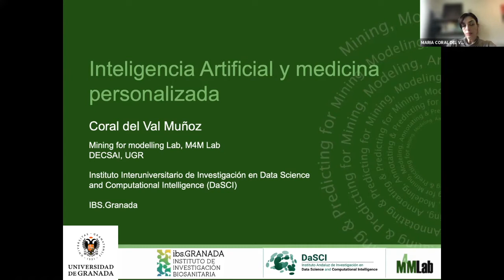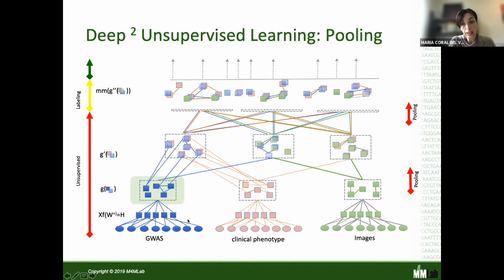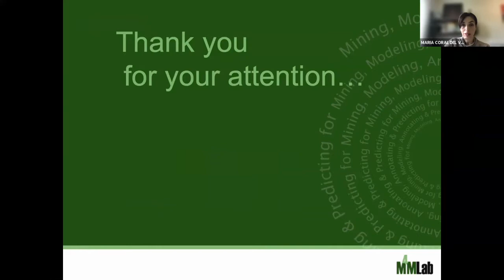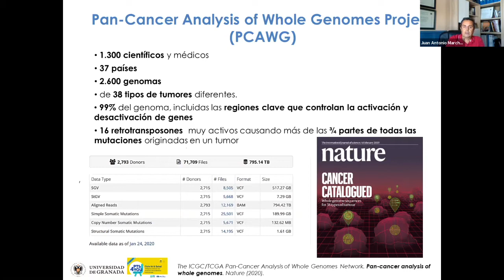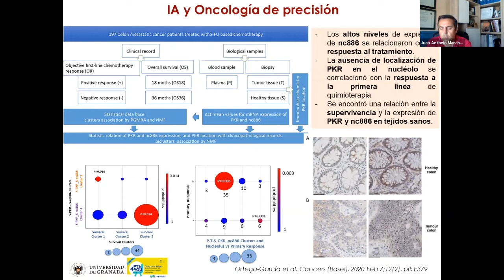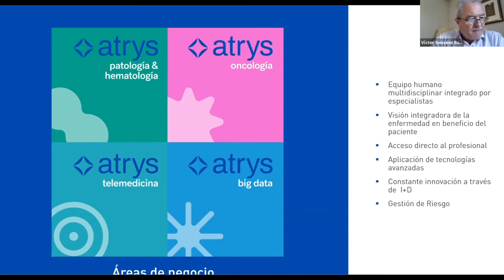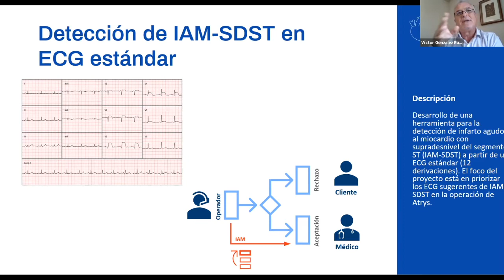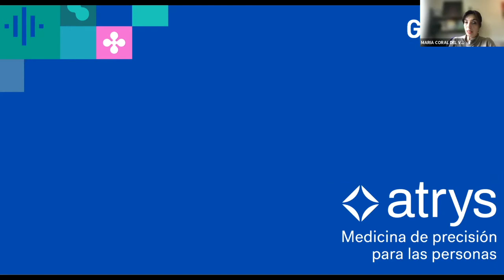MeetUp IA 2º - Inteligencia Artificial. Una revolución para la medicina personalizada. IA & Cáncer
Para hablarnos de todo esto con más detalle contamos con:
· Coral del Val- Profesor e investigador de la Universidad de Granada ,
· Juan Antonio Marchal- Investigador del Instituto de investigación Biosanitaria de Granada
· Victor Gonzales Rumayor- Director de I+D en Atrys Health